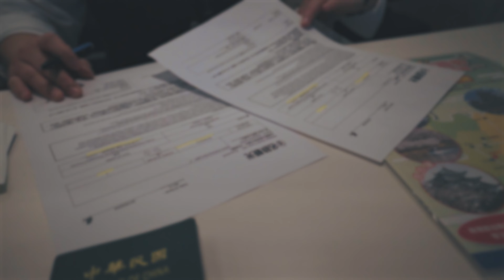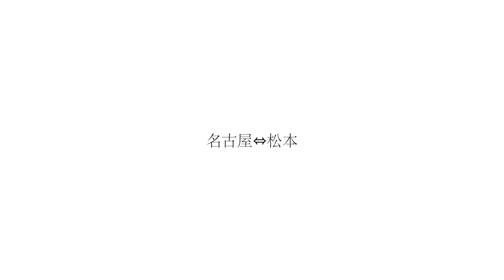名古屋好無聊？昇龍道3日票攻略！日本中部之旅｜馬丁出去玩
是的…我去了傳說中很無聊的名古屋，還玩了3天的昇龍道跟遇到大雪！